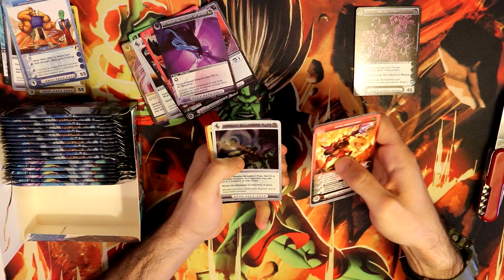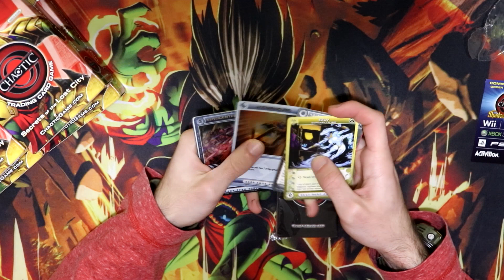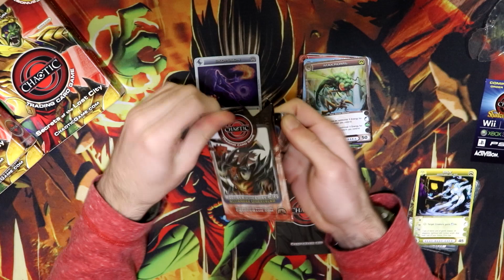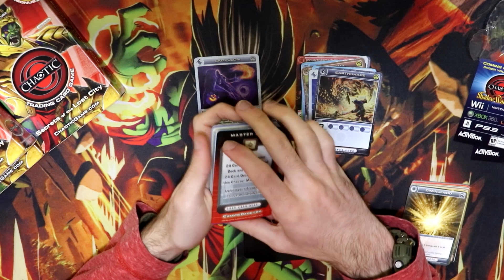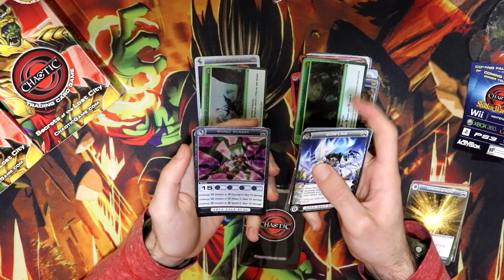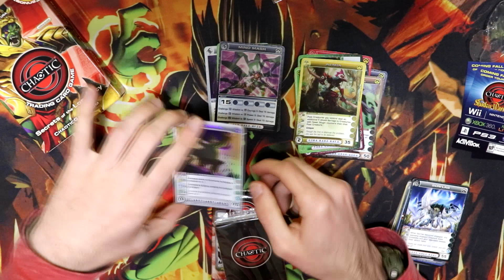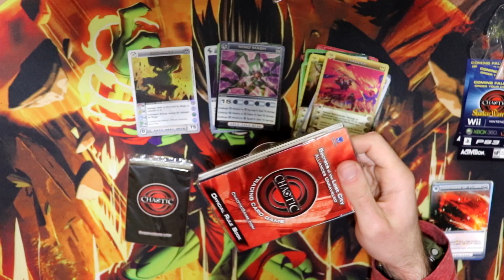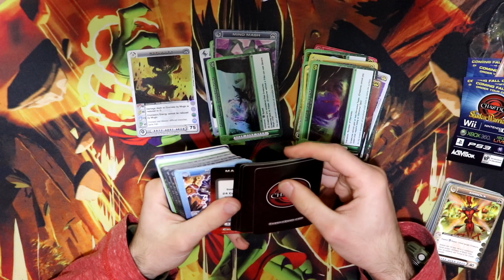Em busca do Cromaxx #2 - Chaotic TCG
Fala galera! No vídeo de hoje eu trago mais um unboxing de 5 starter decks da coleção Alliances Unraveled, onde pode vir cartas como Cromaxx, Ursis, Smildon entre outras. Sera que é hoje que consigo meu Cromaxx?

Quer comprar cartas de chaotic?

Sobre o canal: Canal criado para trazer conteúdo sobre o jogo de cartas Chaotic TCG em português